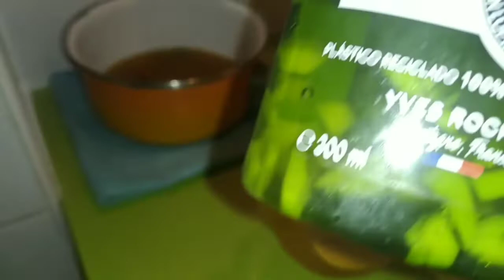الوصفة الي غادي تهنيك من تساقط الشعر